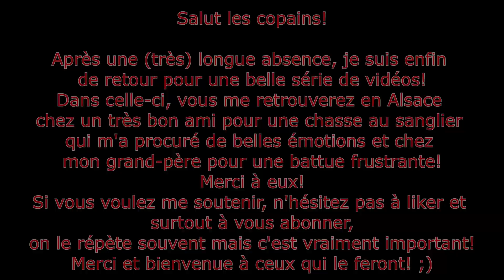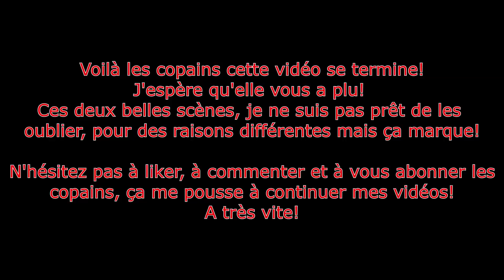GROSSE COMPAGNIE EN PLAINE!! 12 SANGLIERS à 10M!! Saison de chasse 2021-2022!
On se retrouve aujourd'hui pour une belle scène de chasse sur une bête rousse chez un copain et pour une scène sympa chez mon grand-père!
Je réussi à concrétiser une belle action, de quoi embellir un peu cette triste saison!

Likez, commentez et partagez si mon travail vous plaît!

Matériel:
-Carabine Browning bar calibre 300 win mag
-Point rouge Aimpoint H34S
-Balles Winchester Power-Point 180 grains